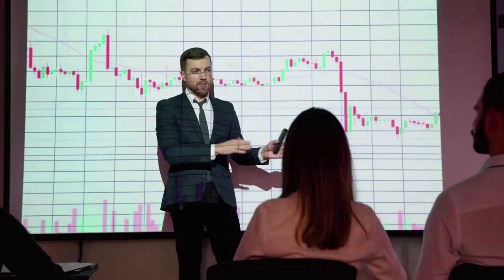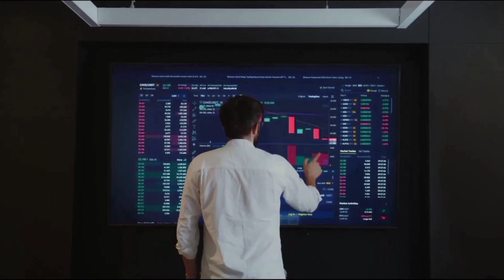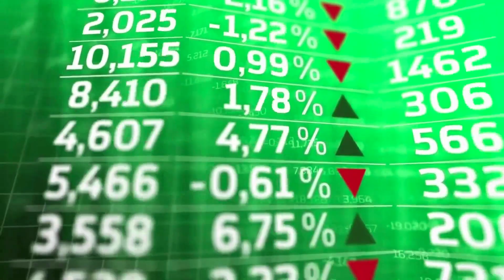FLOKI INU PRICE A X7000 SOAR IS FINALLY HERE - FLOKI PRICE PREDICTION 2024